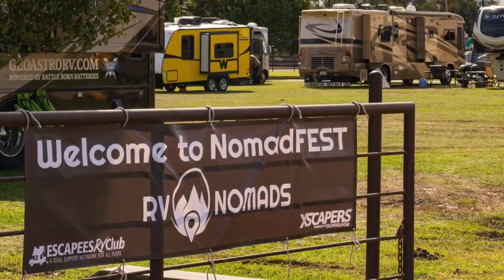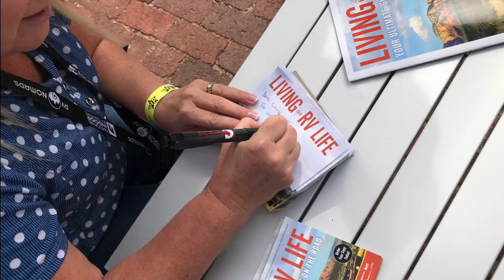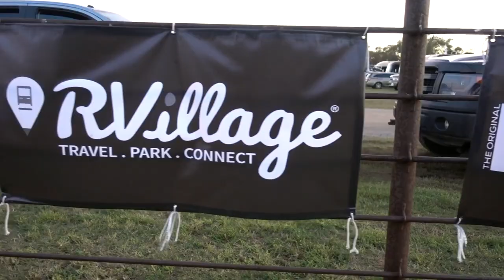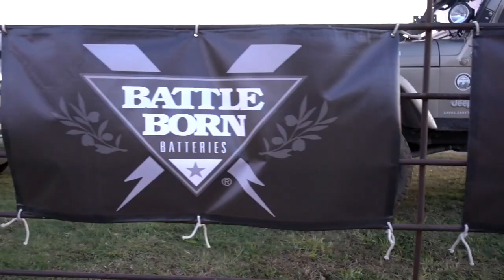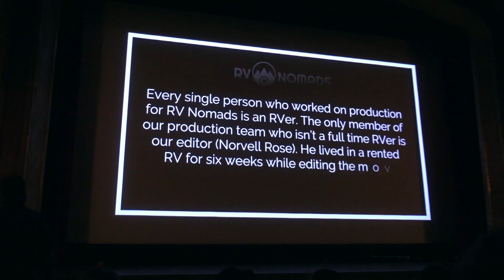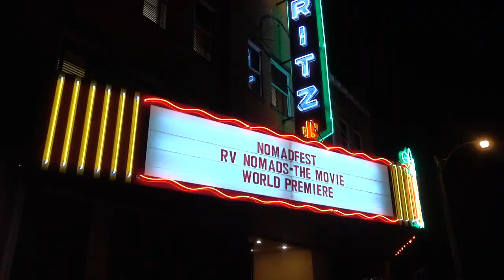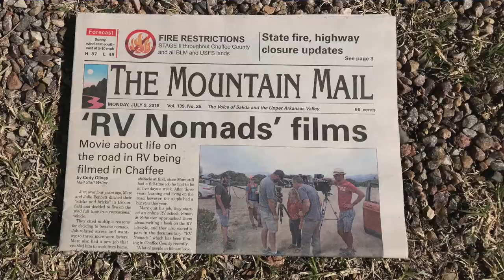Experience RV Nomads the Movie World Premiere + NomadFEST + Concerts | Full-time RV Life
Our recap of the special Nomadfest event

ℹ️ About this Video:
Whether you were able to make it to Wellington, Texas in person - or are watching here on YouTube - we're delighted to share our experience of the World Premiere of the RV Nomads Movie and NomadFEST with you here in this video. It was a 4 day event we will never forget. Thank you to EVERYONE who contributed to the making of this film, and this amazing event. Hope you enjoy the video.

Update: ENTV has closed.

Photo/Video Credits, thanks to:
John Emmerich of 738 Creations
John and Laura Hebard of Hebard's Travels

➡️ A LOT HAS HAPPENED SINCE THEN…
Since we posted this video, a lot has happened. Our RVLove blog and YouTube channel have grown, we launched an online school for RVers and wrote a bestselling book. We also appeared in a movie, switched RVs, then did a complete RV renovation.

“Living the RV Life – Your Ultimate Guide to Life on the Road” is now a bestseller and hands down the best place to start your RVing journey. Get inspired, educated and save hundreds of valuable hours of time to get you on the right track before you hit the road. It’s the first and only book about RV life by a major publisher. Don’t start RVing without a copy of “Living the RV Life.“ Available at all good booksellers, including Barnes & Noble, Independent Bookstores and Amazon

*This is a small way to help keep our channel going that doesn’t cost you any extra. All purchases are private.

Our in-depth reviews of the gear we use and love in our RV and traveling life.